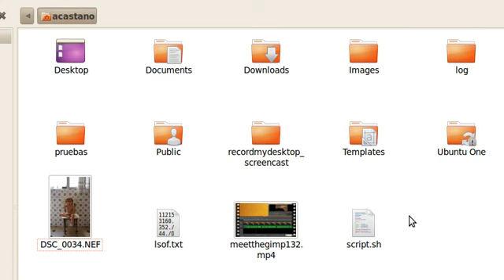convertir nef a jpg